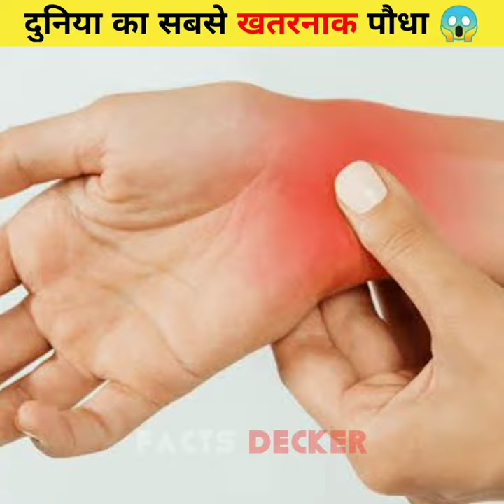ये है दुनिया का सबसे जहरीला पौधा | Toxic plants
दुनिया के 5 सबसे जहरीले पेड़ पौधे / world most dengarous tree and plant
▲ Facts Decker - "The channel of interesting facts and Mind blowing videos."▼
Your Queries-
duniya ka sabse jahrila paudha
sabse jahreela paudha
sabse jahreela paudha kaun sa hai
sabse jahreela paudha kaun sa hota hai
vishva ka sabse jahreela paudha
duniya mein sabse jahreela paudha kaun sa hai
bharat ka sabse jahreela paudha
Amazing facts
Random facts
Hindi facts
Facts short
Facts about world
World facts
Facts New video
New facts
Trending facts
Viral facts
Aconitum plant
Facts about plants
Interesting facts
Mind blowing facts
Gajab facts
Lol
Wow
Gajab video
U ique facts
Facts de ker
Facts decker new video
Facts video
Facts channel
My gears:-

My dream camera